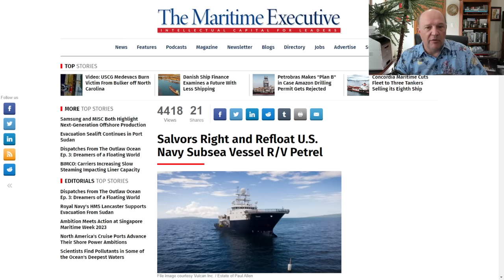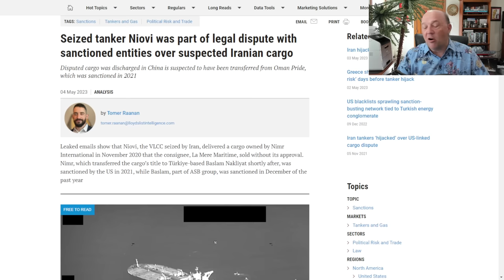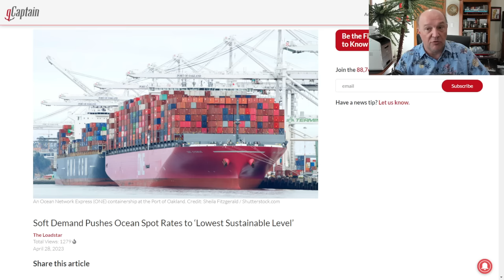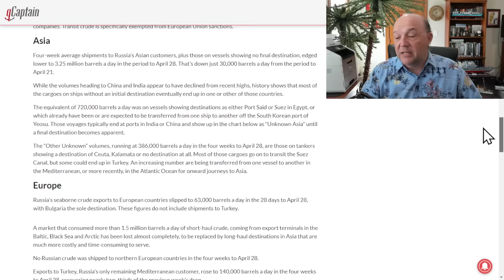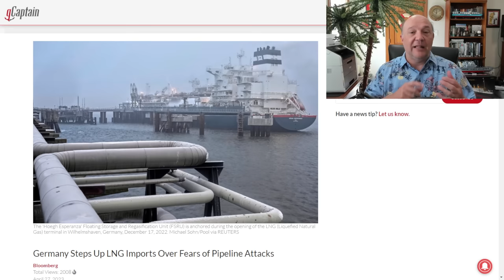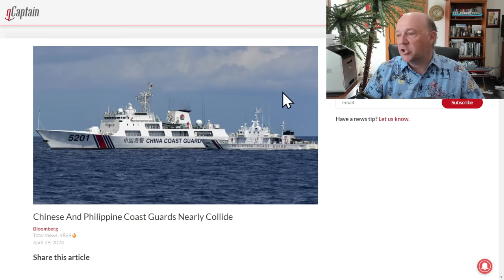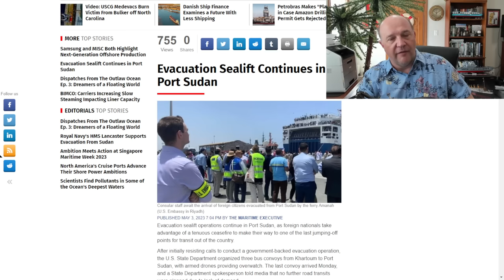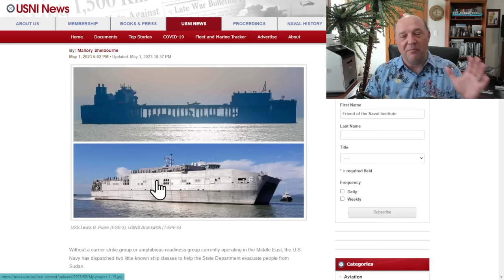What The Ship (Ep 77) | Updates | Container Rates | Russian Oil | South China Sea | Sudan Evacuation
What The Ship (Episode 77) | Updates on Petrel, Pablo, Advantage Sweet & Niovi | Ocean Container Rates @ Lowest Sustainable Level | Russia Oil Flows | China & Philippines Coast Guard | Evacuation of Sudan

In this episode, Sal Mercogliano - maritime historian at Campbell University (@campbelledu) and former merchant mariner - discusses the Top 5 Maritime News Stories as of May 5, 2023.

00:00 Introduction

01:16 1. Ship righted and afloat after toppling in Leith dry dock

The Plan to Right the Toppled US Navy Ship? | Exclusive Footage

Greece Had Warned Shipowners of Iranian Threats to Shipping -Sources

Seized tanker Niovi was part of legal dispute with sanctioned entities over suspected Iranian cargo

06:22 2. Soft Demand Pushes Ocean Spot Rates to ‘Lowest Sustainable Level’

Can Slow Steaming Offset Container Shipping’s Capacity Problem?

11:34 3. Russia’s Seaborne Crude Flows Climb with No Sign of Easing

Russian Oil Still Powering Europe’s Cars With Help of India

Full Steam Ahead for U.S. LNG Exports

Germany Steps Up LNG Imports Over Fears of Pipeline Attacks

As oil tumbles, marine fuel gets cheaper — and so do tanker stocks

Chevron Steps Up Venezuelan Crude Oil Sales to US Refiners

17:35 4.  Chinese And Philippine Coast Guards Nearly Collide

US Backs Philippines After Latest Dispute Over Chinese Ships

22:20 5. Evacuation Sealift Continues in Port Sudan

U.S. Navy Ship In Sudan To Help Evacuate Americans

U.S. Navy Sends Nontraditional Ships to Support Sudan Evacuation

28:18 Conclusion